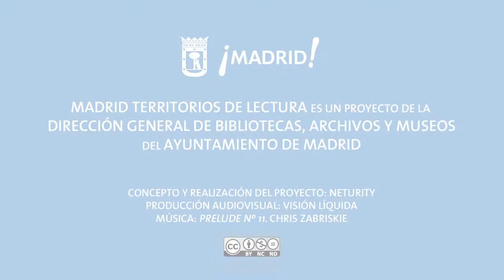Territorios de Lectura: José Castilho Marqués Neto (1)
Entrevista a José Castilho Marqués Neto (Director del Plano Nacional do Livro e Leitura, Brasil) para Madrid Territorios de Lectura.